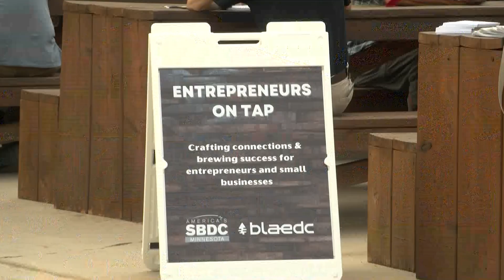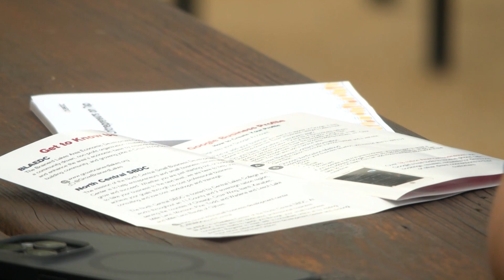Brainerd Area Small Business Owners Meet Up for 'Entrepreneurs on Tap' | Lakeland News